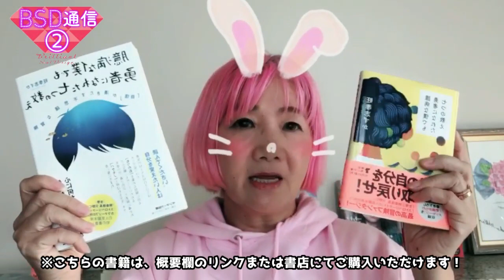才能のある人が『死』を選ぶ訳【BSD通信②】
【動画の目次】
  0:00　1番大事な【宇宙存在ミラ】からのアドバイス
  1:07　才能のある人が『死』を選ぶ理由
13:10  【旺季体験談】スランプから抜けた意識の使い方
14:38　次回のテーマ＆エンディング

BSD通信をYouTubeで配信する理由は
芸能界で活躍されている多くのArtistの方に
BSDの知恵を届けたいと思ったからです。

BSD配信２回目にして
少しディープな内容ですが

少しでも多くの方の生きるヒントになればいいなと思っています。

🔶書籍『臆病な僕でも勇者になれた七の教え』はこちらから↓
‹Amazon›

※書店でも購入可能です！